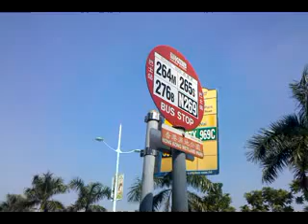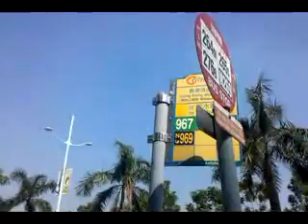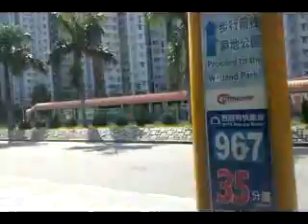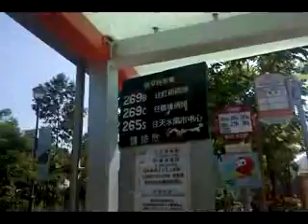HK Access Guide - HK Wetland Park - Bus Stop